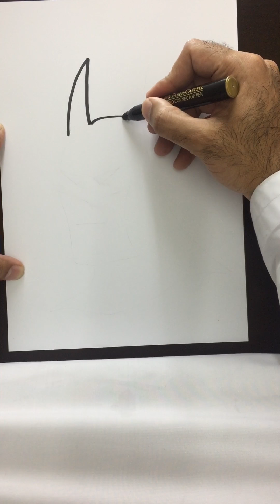Batman drawing كيف ترسم باتمان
Batman# drawing # cartoonباتمان# رسم# فن# رسوم#